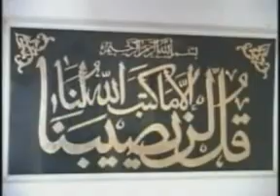moina islamou kassuda comor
kassuda comor